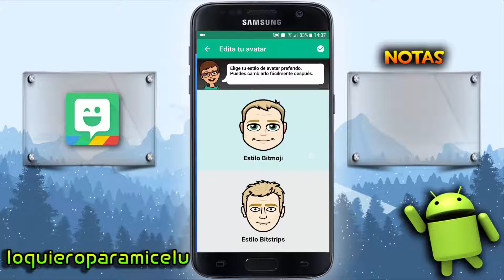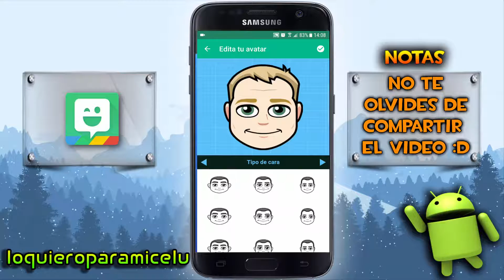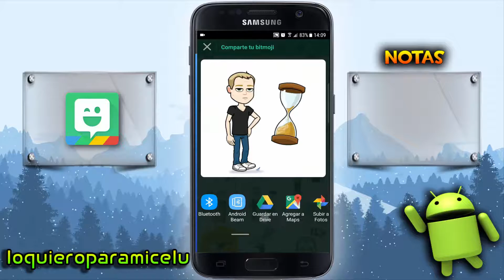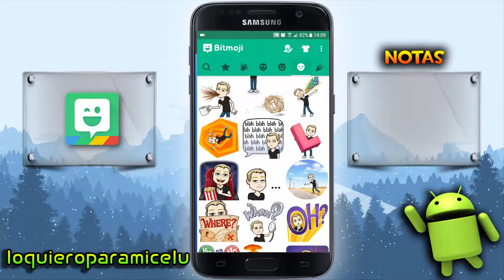Bitmoji - tu avatar emoji